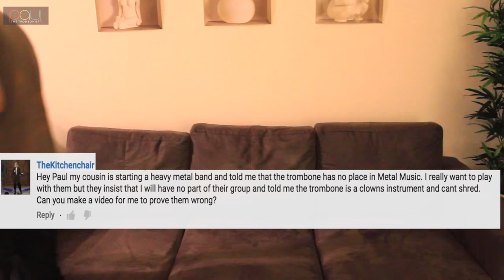Heavy Metal on the Trombone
Here is Heavy Metal on the Trombone
Backing track by Steve Stell

Heavy Metal instrumental trombone